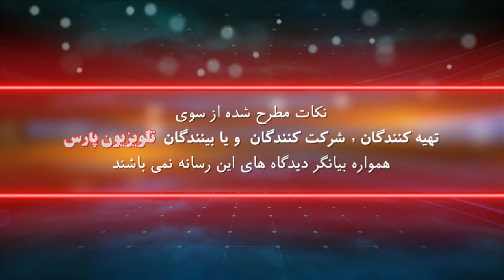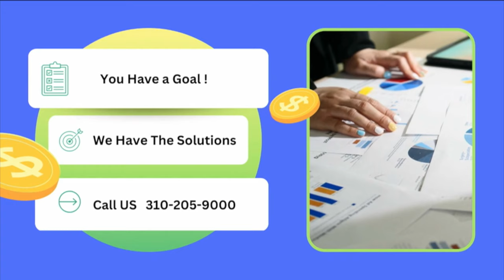روی خط پول با انجلو طالبی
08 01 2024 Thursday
این صفحه اصلی یوتیوب تلویزیون پارس می باشد

شماره تماس تلویزیون :
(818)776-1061